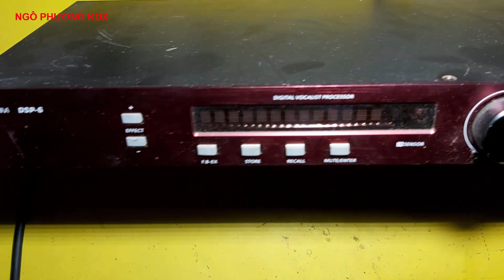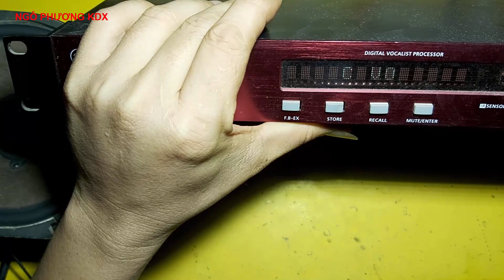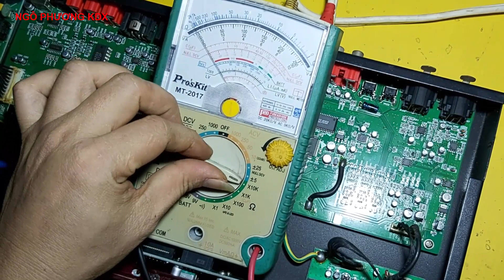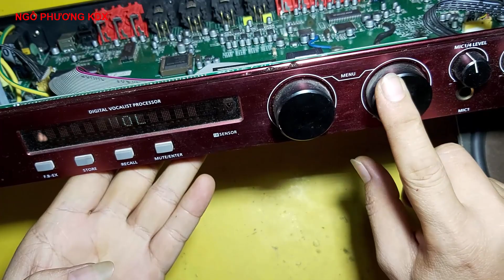sửa vang số bị nghẹt tiếng pan dễ bạn cũng làm được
NGÔPHƯƠNGKDX 💖Kênh Ngô Phương KDX chia sẻ cách sửa vang số bị nghẹt tiếng pan dễ bạn cũng làm được cho những bạn mới vào nghề cũng như những bạn đam mê điện tử như mình có thể tham khảo ,video chỉ mang tính chia sẻ kinh nghiệm thôi , nếu có gì sai sót thì các bạn bỏ qua cho và hãy góp ý kiến đóng góp bên dưới mình sẽ rút kinh nghiệm cho những video lần sau được tốt hơn , cảm ơn các bạn rất nhiều vì đã theo dõi những video của mình trong thời gian qua .
    👉 *KÊNH MỚI *
👉kênh